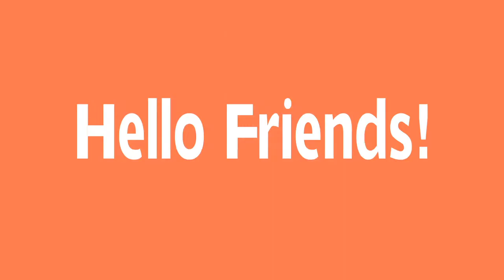HUGH HANLEY FOR YOUR CONFERENCE